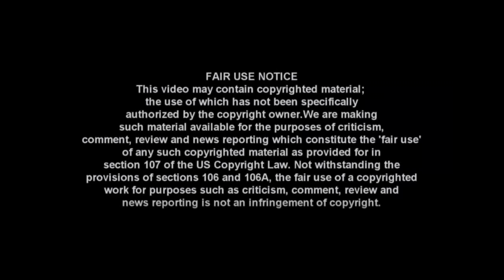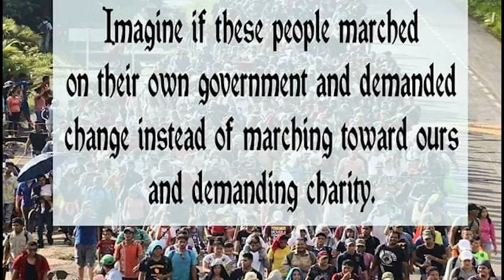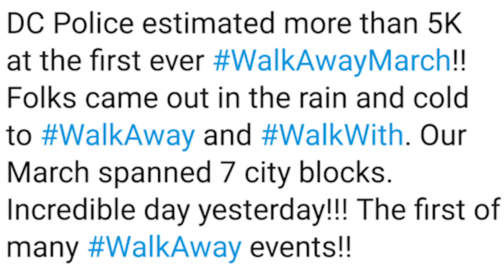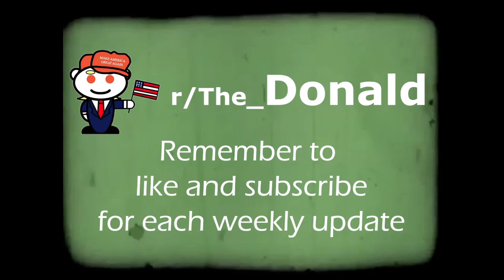Dank Memes Donald Trump, October 28 2018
Dank Memes from The Donald Trump Reddit Community, for the week ending October 28, 2018.